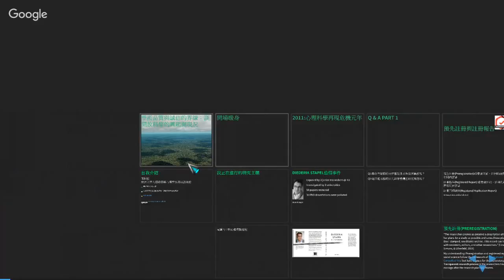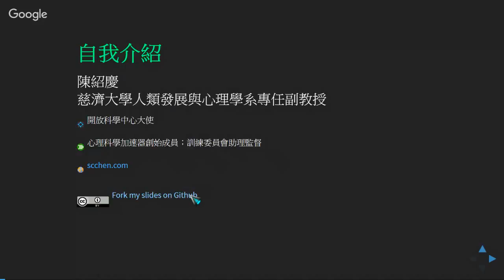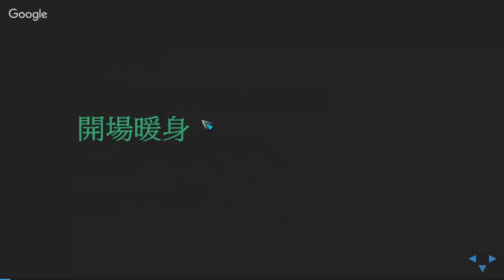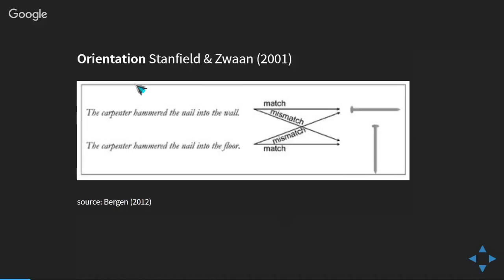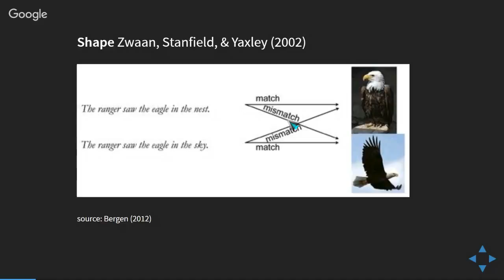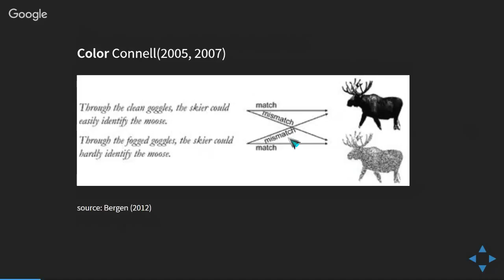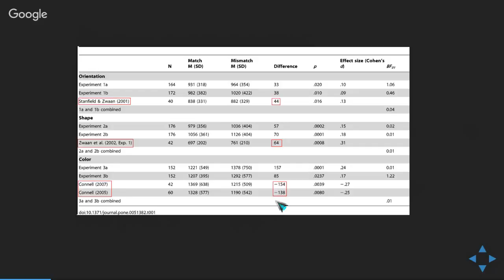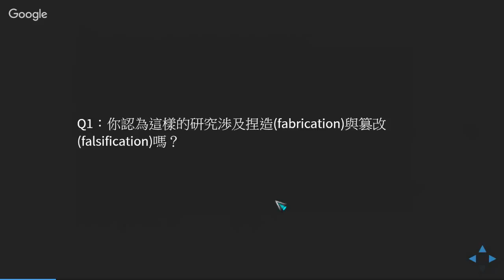學術品質與誠信的界線：(1)開場白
2018/8/3 於成功大學演講直播存檔

- 自我介紹
- 以自已正在進行的研究主題為例，讓觀眾思考為何研究品質是學術誠信的基本。